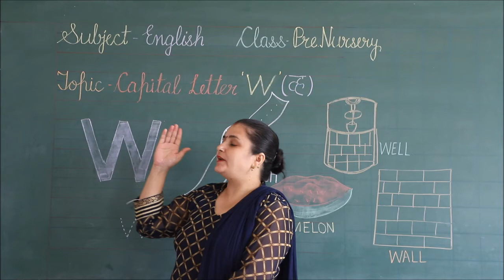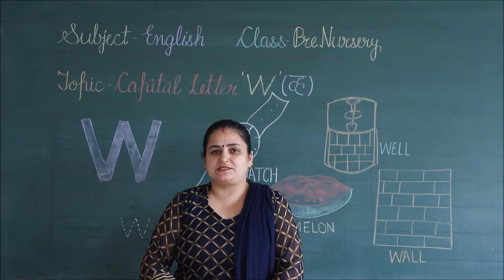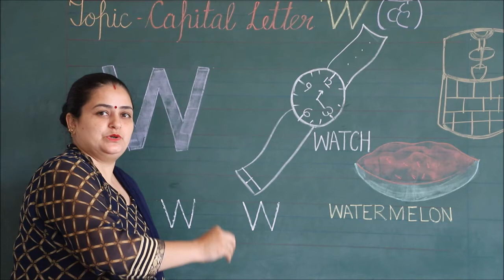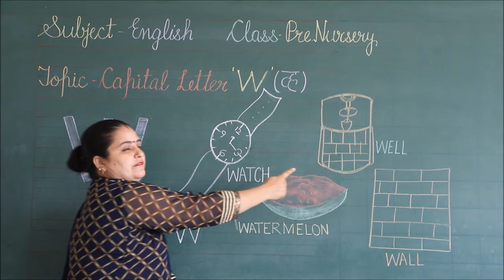RIS // CLASS:-PRE-NURSERY // SUBJECT:- ENGLISH // TOPIC:- CAPITAL LETTER 'W' //